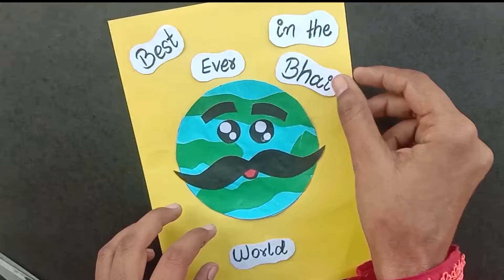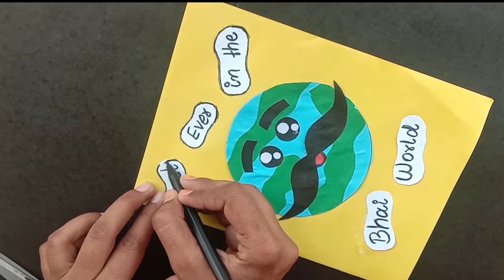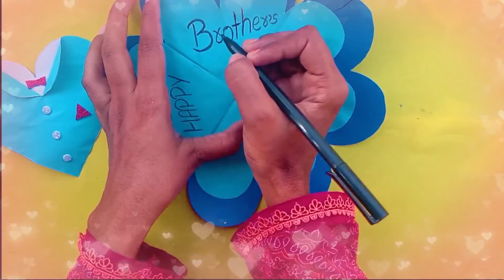3 Amazing Father's Day Gift Idea | Happy fathers day gift 2022 |Hania Craft Ideas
3 Amazing Father's Day Gift Idea | Happy fathers day gift 2022 |Hania Craft Ideas

Hello beautiful eye...
In this video i am showing how very amazing gift idea for father's day which you can make easily during quarantine.In fact this gift idea will bring smile on father's face. This gift idea are amazing for fathers day 2022. This gift idea include some very easy gift that you can make in quarantine. Hope you enjoy these gift ideas. If you liked these fathers day gift during quarantine then give us your feedback in comments. Thanks!